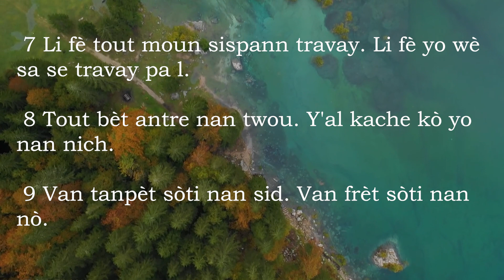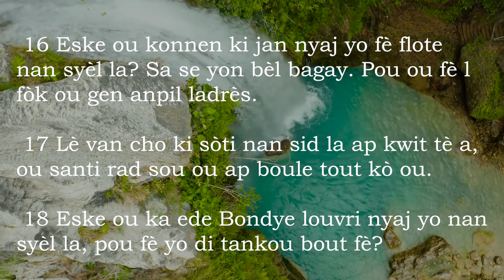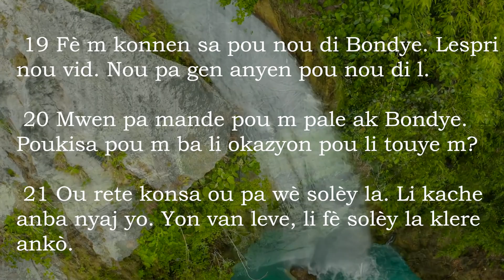Job 37 Ak Mizik - Bib La Kreyol Ayisyen | Job 37 With Music - The Bible Haitian Creole